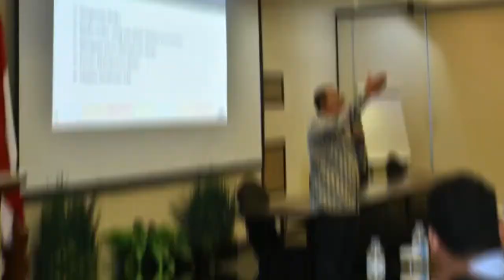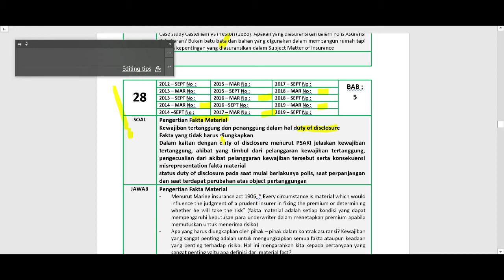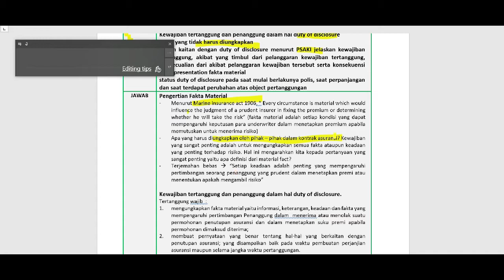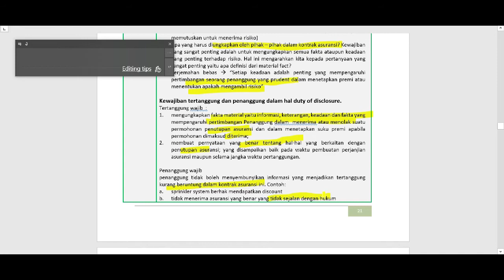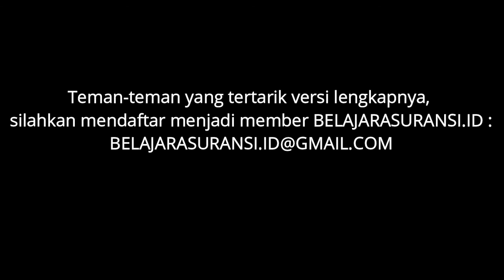101 AAMAI SOAL JAWAB BAB 5 : FAKTA MATERIAL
Hai gaes ! kita kembali nigh...
Menemani yang lagi Work From Home, kami berkomitmen sharing elearning gratis di youtube setiap hari/ rutin.
Materinya AAMAI A3IK maupun A2IK...yeayyy..!
Yang mau versi lengkap, silakan gabung jadi member ELEARNING VIDEO ONLINE BELAJARASURANSI.ID. Yuk email ke :

belajarasuransi.id

Semoga bermanfaat dan membantu ya Gaes !

Video ini mengenai 101 SOAL JAWAB ya...
Selalu semangat saat WFH, Selalu produktif di masa WFH, Terus berdoa dan berikhitar dikala WFH.
Terus BERKEMBANG di lingkungan MENANTANG, Terus TUMBUH di lingkungan NYAMAN

Salam Professional & Smart,